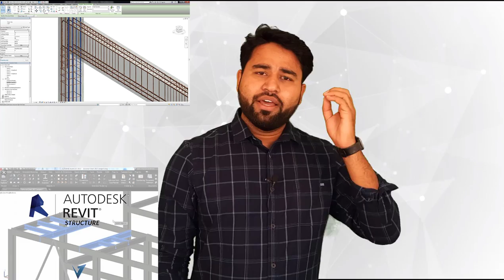Do you know what is the use of Revit Structure ||By- Akash Pandey